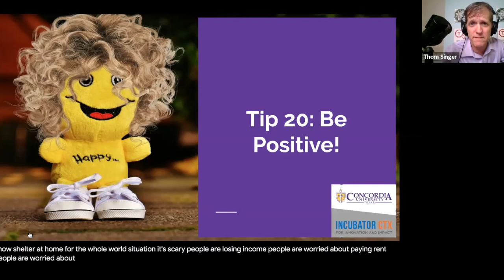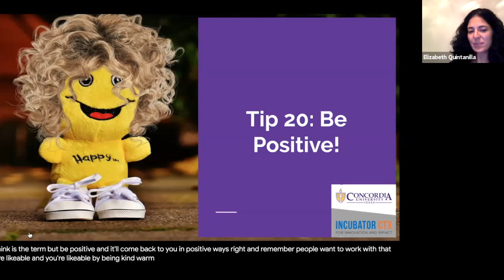LinkedIn 101 - Positivity!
The last tip from our LinkedIn 101 Webinar describes how to be positive through this process and the benefits of showing that positivity in your social media. Find the full webinar on our youtube channel!